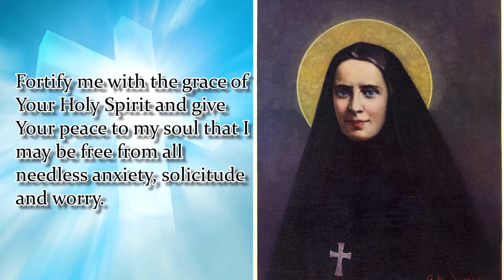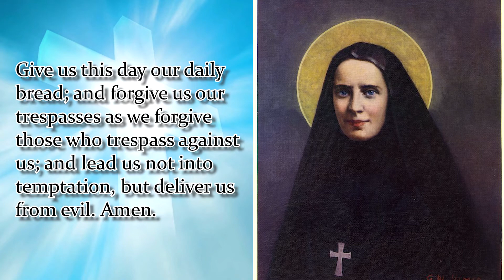NOVENA TO ST. FRANCES XAVIER CABRINI | DAY 2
Patron Saint of Immigrants, Hospital Administrators, Lincoln
First American Citizen to be Canonized (July 7, 1946)

Fortify me with the grace of Your Holy Spirit and give Your peace to my soul that I may be free from all needless anxiety, solicitude and worry. Help me to desire always that which is pleasing and acceptable to You so that Your will may be my will. Amen
St. Frances Cabrini, pray for us
Say 1: Our Father…
Say 1: Hail Mary…
Say 1: Glory Be…